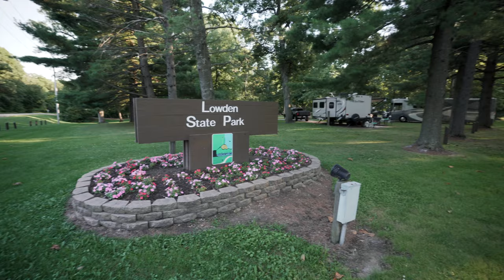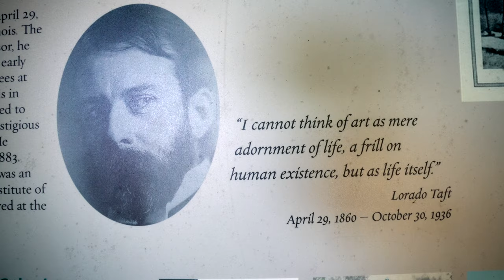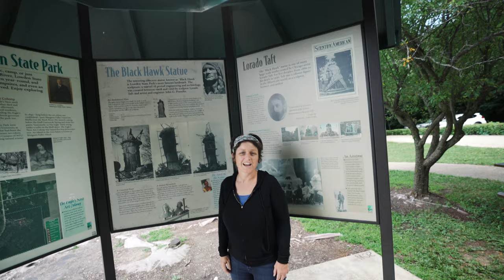EXPLORE ILLINOIS: LOWDEN STATE PARK/ COVID-19 Summer Vacation/ HIKING with KIDS/ BLACKHAWK Statue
What can you do during a Covid-19 summer vacation? Get outdoors! Join us as we explore Illinois and go hiking with kids at the Lowden State Park trails to visit the monolithic statue called The Eternal Indian (The Blackhawk Statue). On a Covid-19 summer vacation, especially after home learning for several weeks, the kids can get bored easily. The best way we found to keep the kids happy and to explore a new place is to plan outdoor adventures. State Parks are great places if you want to hike with kids because they have bathrooms, picnic tables, and often playgrounds. Always bring lots of snacks for the kids, too. We brought doughnuts! In this episode, we visit our first nonprofit bakery, The Village Bakery! This bakery employs a staff of all different abilities to help support the local community. Check out the links below for more information.

COVID-19 has changed all of our lives. It doesn’t have to ruin our summer vacation, though! After moving our family halfway around the world during a pandemic, we have settled in the Midwest for our summer vacation. Today, we visit Illinois’s, Lowden State Park. It turns out that hiking is a great way to practice social distancing, too! We kick off this off the episode with a doughnut stop at The Village Bakery in Oregon!